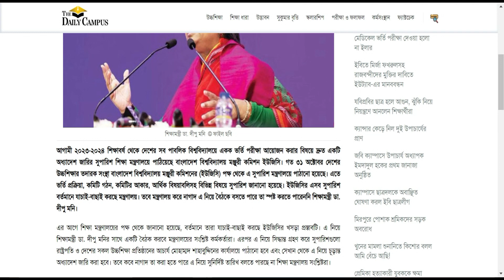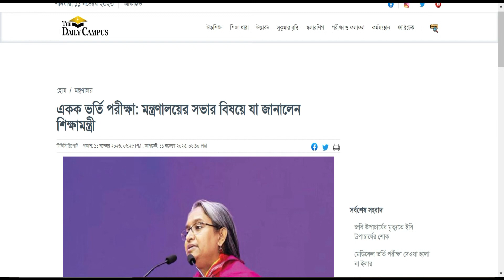একক ভর্তি পরীক্ষা ২০২৪- মন্ত্রণালয়ের সভার বিষয়ে কি জানালেন শিক্ষামন্ত্রী | University Admission 2024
একক ভর্তি পরীক্ষা ২০২৪- মন্ত্রণালয়ের সভার বিষয়ে কি জানালেন শিক্ষামন্ত্রী | University Admission 2024 | UPDATE  | একক ভর্তি পরীক্ষা কিভাবে নেয়া হবে? University Admission 2024 |

একক ভর্তি পরীক্ষা ২০২৪-সম্ভবনা ও নিয়ম A-Z আলোচনা | একক ভর্তি পরীক্ষার নিয়ম ২০২৪ |

News Source: দ্যা ডেইলি ক্যাম্পাস

😎Let’s connect:
My another channel:
Bongo foodies:

Anti Privacy Warning:
Thumbnail Text: একক ভর্তি পরীক্ষা ২০২৪- মন্ত্রণালয়ের সভার বিষয়ে কি জানালেন শিক্ষামন্ত্রী